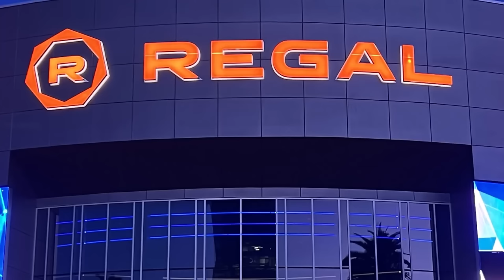You Can Eat Out of Garfield's Head Now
With The Garfield Movie about a month away, movie theaters are providing an incentive for viewers to buy a ticket. In Regal's screenings of The Garfield Movie, you'll be able to buy a customized Garfield popcorn bucket following in the footsteps of The Super Mario Bros. Movie, Dune Part 2, and more. Is Garfield's popcorn bucket any good?

✭ SOCIAL MEDIA ✭